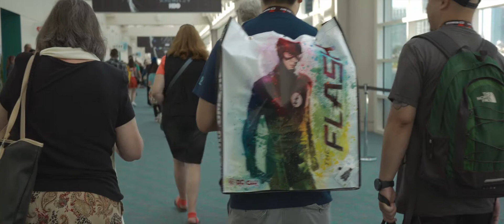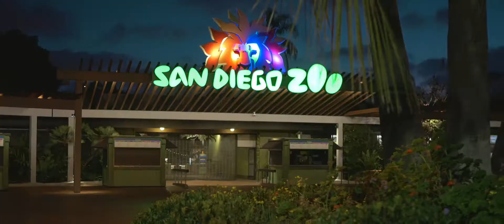San Diego Comic Con 2017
This was my first time going to the San Diego Comic Con!  My wife and I both enjoyed it a lot, hopefully we'll be able to go back next year!

Gear list:
Panasonic GX85
Panasonic 20mm 1.7
Samyang 12mm 2.0
Zhiyun Crane